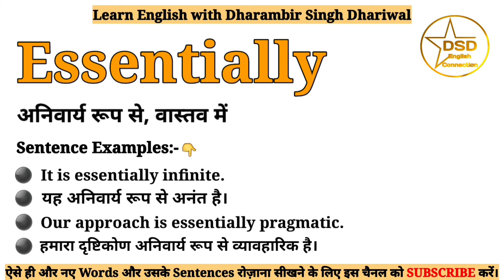Essentially meaning in Hindi | Essentially का हिन्दी में अर्थ | With sentence examples 🔥🔥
इस Video में आप Essentially का हिंदी में मतलब और साथ में इसके Sentence Examples भी समझेंगे।

essentially ka matlab, essentially meaning, essentially ka matlab kya h, essentially ka matlab kya hota hai, essentially ko hindi mein kya kahate hain, essentially sentence,
words, vocabulary, essentially sentence examples, word meaning,